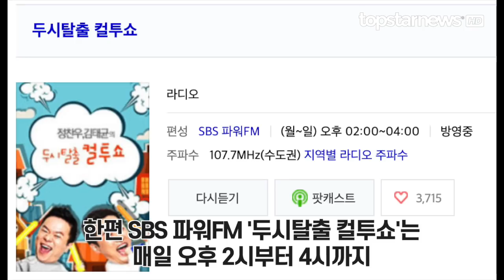장민호-정동원, 14일 '두시탈출 컬투쇼' 동반 출연…'파트너' 케미 예고